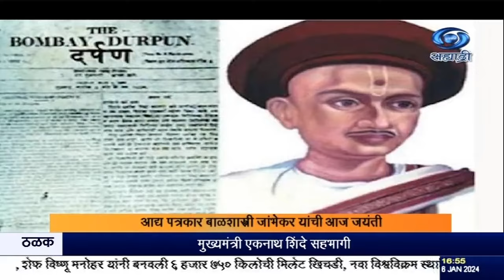आद्य पत्रकार बाळशास्त्री जांभेकर यांची जयंती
दि. ०६.०१.२०२४ :
    आद्य पत्रकार बाळशास्त्री जांभेकर यांची जयंती सर्वत्र पत्रकार दिन म्हणून साजरा केली जाते. याच दिवशी जांभेकर यांनी दर्पण हे मराठी भाषेतलं पहिलं-वहिलं मराठी वृत्तपत्र, १८३२ साली सुरू केलं. जनसामान्यांपर्यंत पोहोचण्याच्या उद्देशानं हे वृत्तपत्र सुरू करण्यात आलं होतं.
   आजच्या पत्रकार दिनानिमित्त ठाणे महापालिका, ठाणे शहर दैनिक पत्रकार संघ आणि जिल्हा माहिती कार्यालयाच्या पुढाकारानं ठाणे महापालिकेतल्या कै. नरेंद्र बल्लाळ सभागृहात रक्तदान शिबीर आयोजित करण्यात आलं आहे. यावेळी ५० पिशव्या एवढं रक्त संकलन करण्यात आलं.

8.30am | 11.00am | 1.00pm | 4.30pm | 7.00pm | 9.30pm